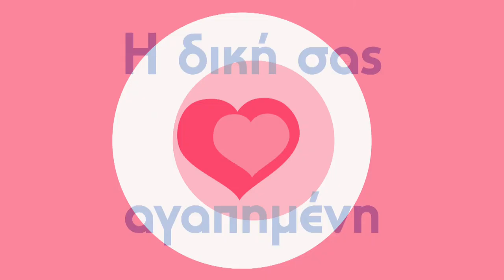Μην αρχίζεις τη μουρμούρα | Έρχεται στον Alpha Κύπρου